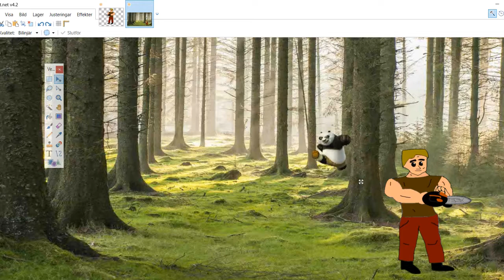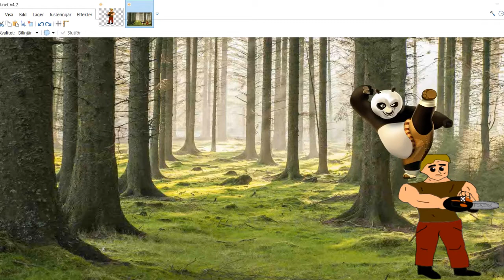Why cutting trees are killing us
high quality content without flaws.

Yeet yall

couldn't have done it without you ^